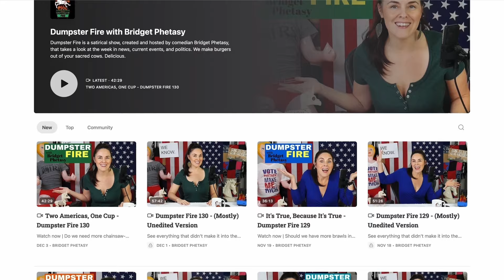You Need An Unbreakable Bullsh*t Detector - Stephen L. Miller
Writer and commentator Stephen L. Miller sits down with Bridget to discuss what drew him into journalism and media, the hypocrisy he saw, when the reality of the story and how it's being covered are vastly different, building an audience and a platform, how he and Bridget met, and when online battles seep into the real world. They cover the gender debates, Dave Chappelle, the evolution of the ongoing moral panics, what's interesting about RFK Jr's candidacy, why liberal women need to be the ones to step into the trans debates, the fallout they face when they do, the upcoming elections, when parents realized what their kids were being taught in school, and why the only thing that mattered about the Trump years is who came out of it with their integrity in tact, because they're the people worth listening to. Check out Stephen's podcast Versus Media on Substack.

Walk-Ins Welcome with Bridget Phetasy - Podcast